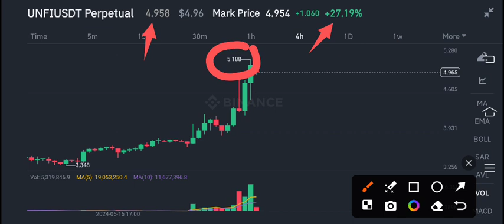UNFI News Today! UNFI Price Prediction Today! Unifi Protocol